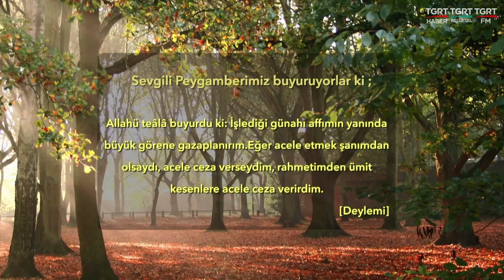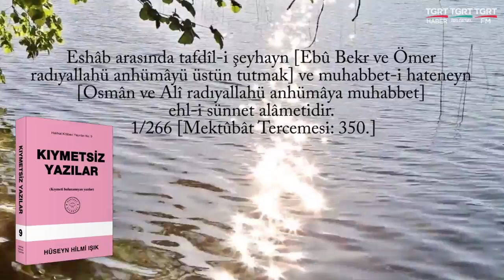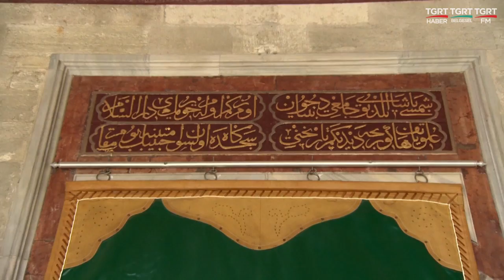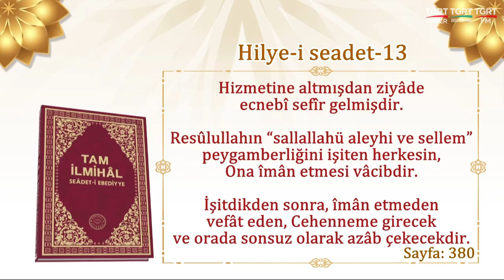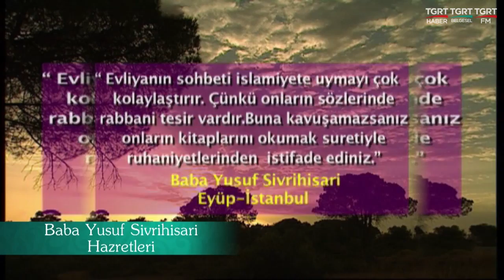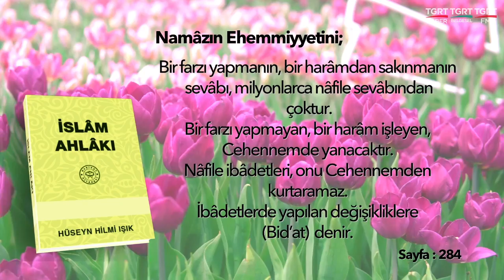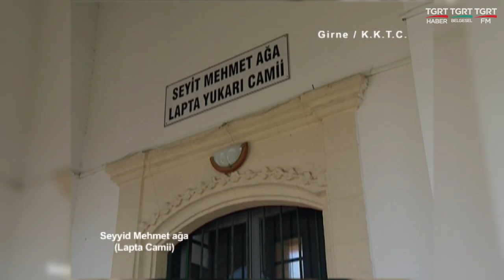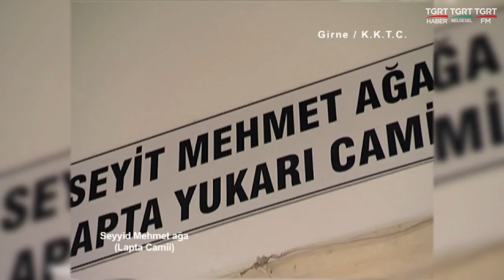HUZURA DOGRU 20230730